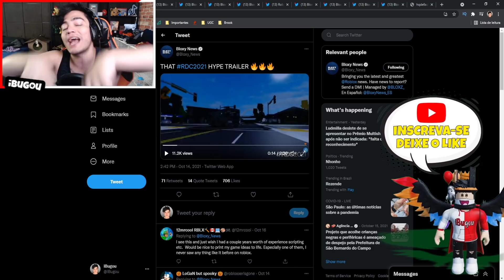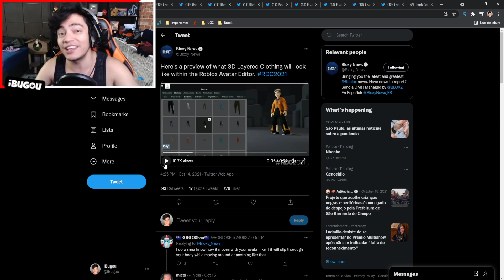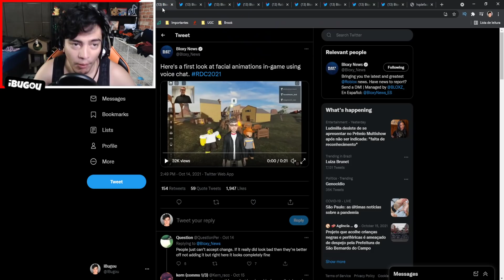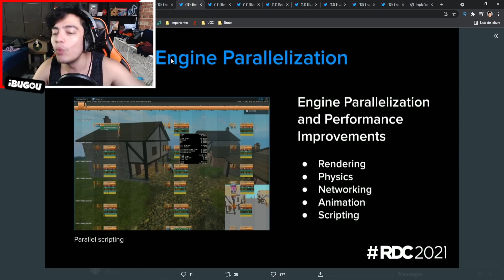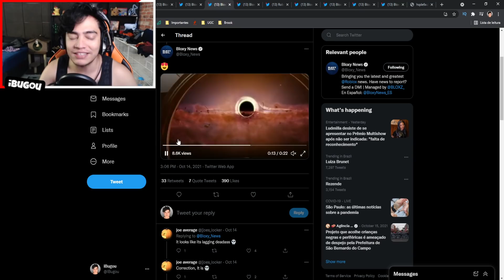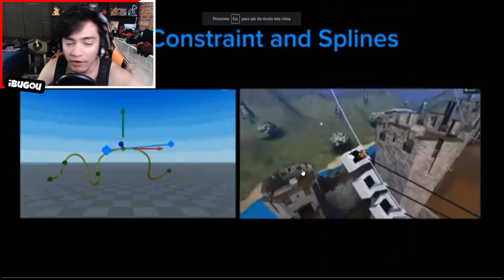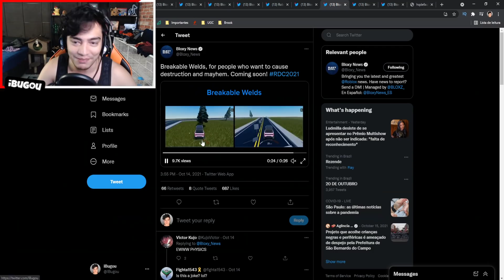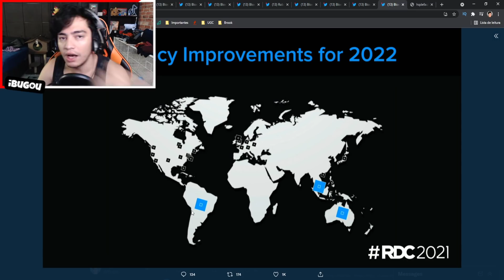QUE ISSO ROBLOX ?!?!?!11! 😳 [ RDC 2021 ]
Neste video de roblox eu mostro um pouco sobre as novidades que foram mostradas na RDC 2021 que vão chegar no roblox como chat de voz no roblox [ voice chat roblox ] , roupas 3d no roblox [ 3d clothing roblox - layered clothing roblox ] e animação de rosto no roblox [ face animation roblox - avatar 3d roblox ]

😗 Instragram: @iBugou

🕹️ Meus Jogos:
SlipBlox
YouTube Simulator
The Piggysons